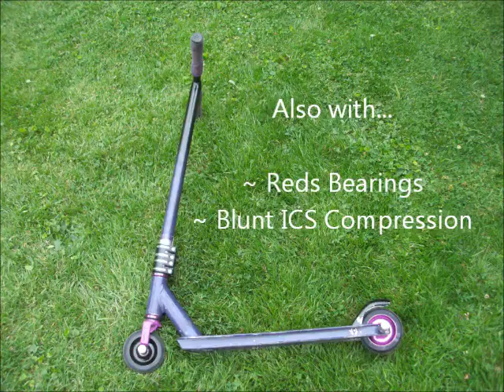Scooter Check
Here's my scooter check :D